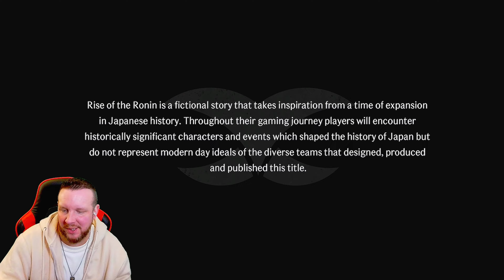Rise of the Ronin Playthrough #1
Here We Start a New Series of Livestream Playthrough's Focused on Getting Good at Rise of the Ronin .

Ghost of Tsunami

Lenovo Go Console

BIO:
Set in Japan’s Bakumatsu Period, 300 years into the tyrannical rule of the Tokugawa shogunate, you'll take on the role of a nameless ronin carving their path through the war and political upheaval that defined the period.

As a masterless samurai – a Ronin – your destiny is your own. See the story unfold in different ways depending on the choices you make and the characters you ally with along the way. Face critical mission decisions, like whether to assassinate or protect key figures, and shape the course of history through a rich multi-choice system.

The “Bakumatsu” period heralds the end of the Shogunate as a new era begins and East and West collide. Experience this cultural revolution across an open world where you’ll meet the key figures who’ll shape the course of history, and the ordinary citizens seeking a guiding light in the darkness.

From the veteran developers of Nioh and NINJA GAIDEN, Rise of the Ronin offers deeply engaging yet accessible combat with layers of complexity suitable for any playstyle. Face your foes with a selection of close-quarters weaponry or engage from afar with authentic period firearms.

Embark on an epic journey across war-torn 19th-century Japan in this combat-focused open-world action RPG from Team NINJA, the veteran studio behind Nioh and NINJA GAIDEN.

Japan, 1863. After three centuries of the Tokugawa Shogunate’s reign, the Black Ships of the West descend upon the nation’s borders and the country falls into a state of turmoil. Amidst the chaos of war, disease and political unrest, a nameless warrior forges their own path, holding the very fate of Japan in their hands.

Ninja's and Samurai Warriors Alike Let's Goooo!